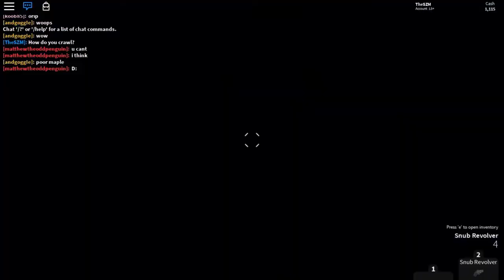Mayhem City server with ScriptOn